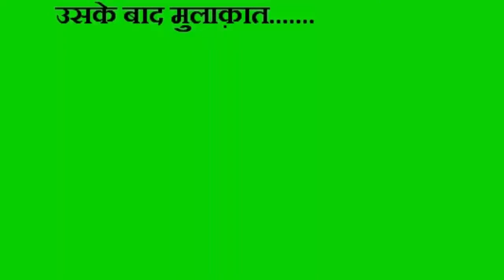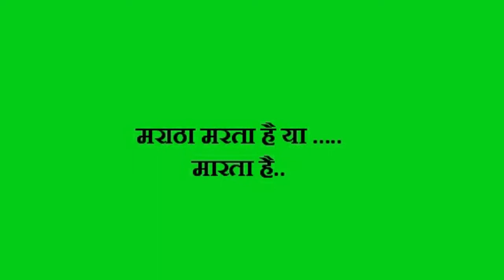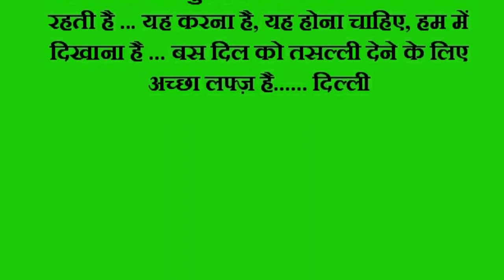TIRANGA Hindi movie dialogues..